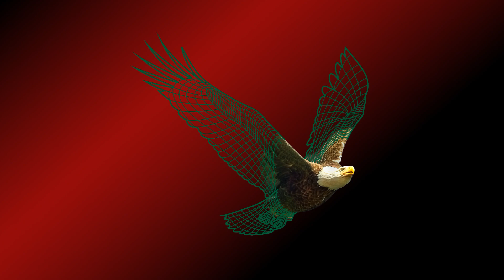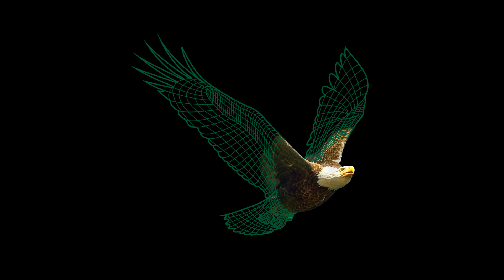Im Schatten der Spritze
Schnitt / Bearbeitung / Text: Kaisertum

Im Schatten der Spritze, wir tragen die Last,
Doch ich liebe dich weiter, bis zum allerletzten Rast.
Dein Leid ist mein Leid
Dein Schmerz meine Pein
Wie soll ich dich halten, wenn ich selbst zerbrech?
Die Hoffnung verblasst, und der Weg scheint so schlecht.
Doch ich bleibe bei dir, egal, was geschieht,
In jeder Träne, die stumm für uns flieht.